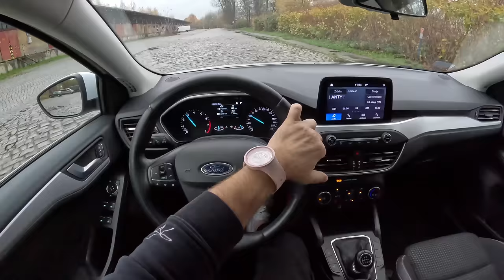2019 Ford Focus [1.0 125HP] |0-100| POV Test Drive #1911 Joe Black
👉  Car: Ford Focus Wagon III 1.0 ECOBOOST 125HP 2019

0:00 Intro
0:09 Walk-around and interior
1:37 Casual driving
6:02 Tunnel
6:37 City drive
8:16 Bumpy road
11:20 Highway
13:00 Casual driving
14:40 Acceleration
14:45 Casual driving
17:40 Engine view

Engine: 1.0L Petrol (Gasolina) 3-cylinders
Displacement (cc): 999
Power: 92 kW/125 hp
Torque: 200 Nm
Transmission: 6-speed manual
Traction: Front-Wheel Drive

Acceleration (0–100 km/h): 10,0 s.
Fuel Consumption Combined in l/100 km by Focus: 5,1

Fuel Tank Capacity: 52L
Total Range: 1020 km
Weight: 1390 Kg
Cargo Space: 375 Liter
Model: 2019
Date of Production : 2018-
Base Price in Germany : 32.100 EUR

Driver: Joe Black
Video: GoPro Hero 11 Black
Edit: MacBook Pro / Final cut Pro X